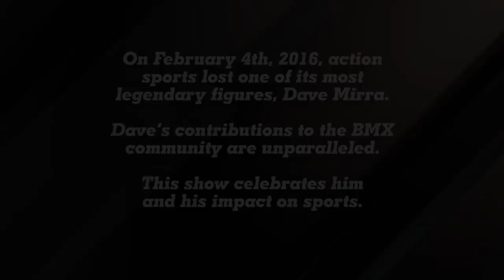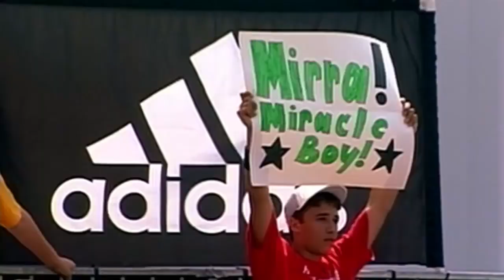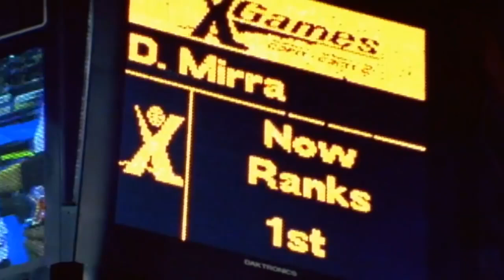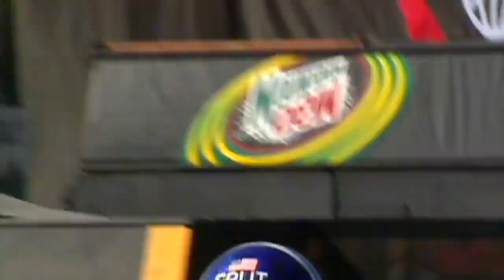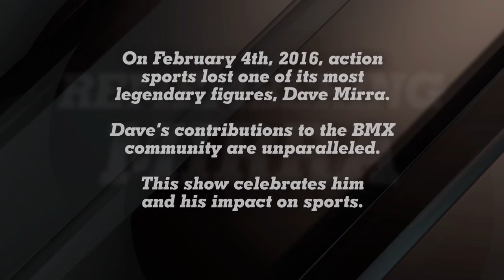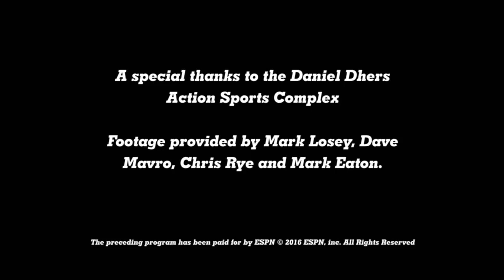remembering dave mirra bmxer also known as a dirt race car driver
April 4, 1974-February 4, 2016 RIP DAVE MIRRA